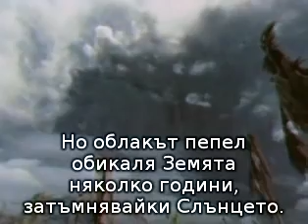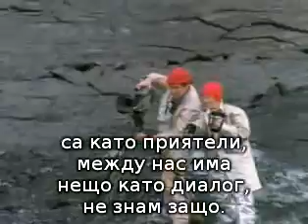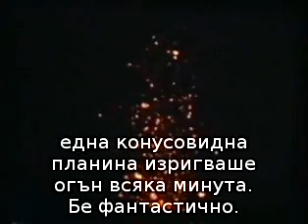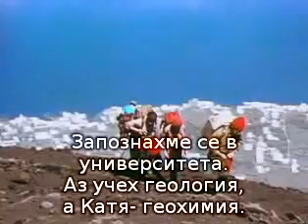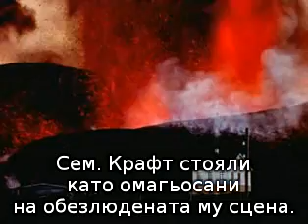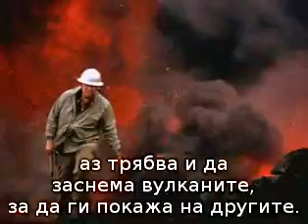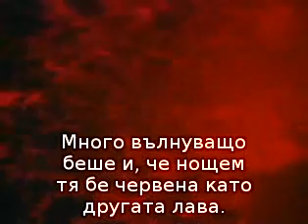Volcano 2003 valio converted split3